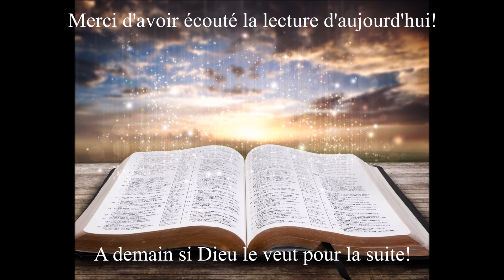Écoute de la bible du 21 Février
Votre rendez-vous quotidien avec la bible. L'écoute du jour est tiré du livre de Deutéronome, les chapitres 1 à 3. Bonne écoute!